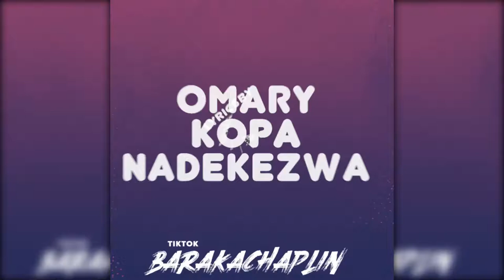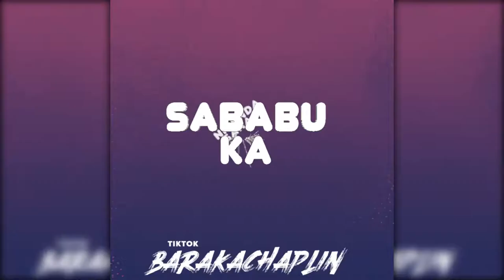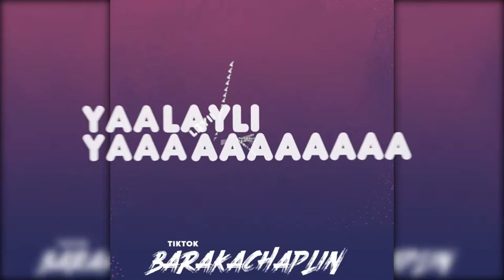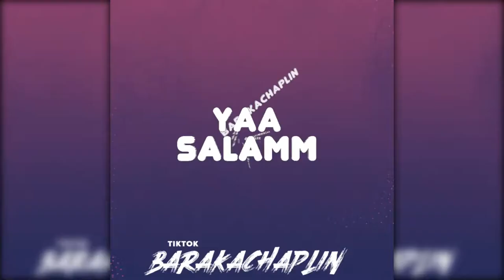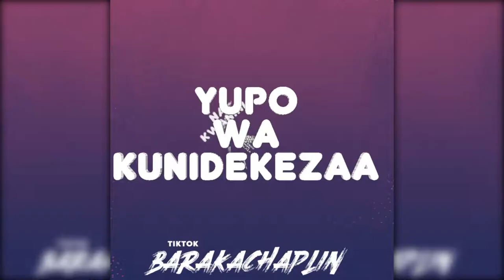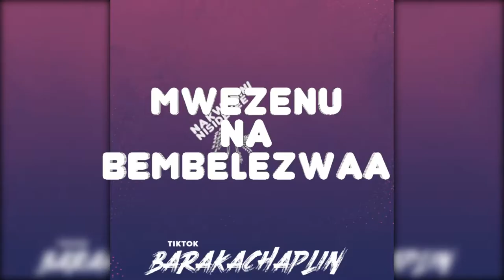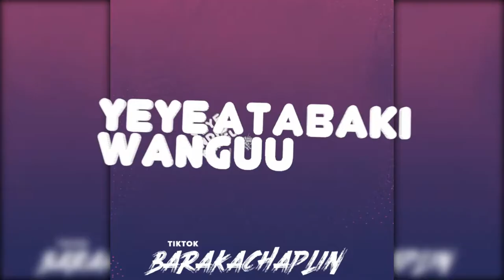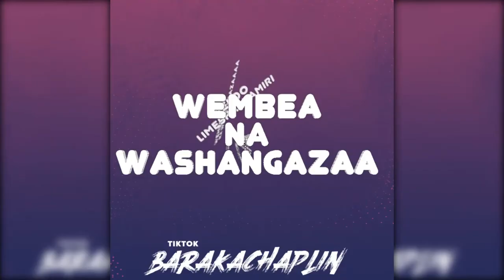Omary Kopa - Nadekezwa (Video lyrics)taarab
Omary Kopa - Nadekezwa  (Video lyrics)